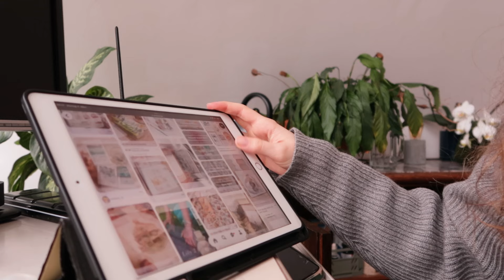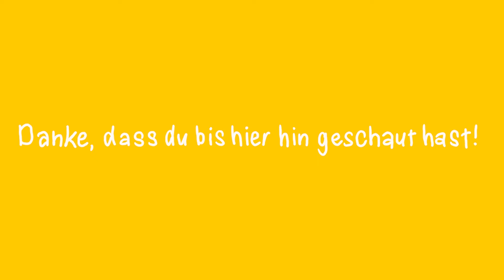Ich brauche Veränderung - jetzt! | Julie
Hey du, schön, dass du wieder dabei bist bei einem neuen Video. Heute passiert nichts Spektakuläres, aber ich hoffe, dass dir dieser Vlog trotzdem gefällt :))
Ich freue mich sehr, über den Austausch mit dir in den Kommentaren. Hinterlasse auch gerne ein Abo, dass unterstützt mich und meine Arbeit hier auf diesem Kanal!
xx Julie

Auf Instagram findest du mich unter   @juliesvideoschnipsel

Timestamps:
00:00 Bisschen quatschen
04:33 Eine Aquarellkarte malen :)
04:53 Ein paar Schnipsel
06:02 Ich habe mich endlich mal wieder kreativ gefühlt
07:12 Ich wurde geinfluenced
08:56 Es ist schon ziemlich spät, aber ich will jetzt umstellen
12:13 Es hat sich gelohnt
12:23 Outro

Mein Equipment und was du oft in Video siehst :) :

Stativ* (sehr günstig und echt top)
Schnittprogramm*: Premiere Pro von Adobe
MacMini*: (hauptsächlich fürs Schneiden)
Laptop*: (hauptsächlich fürs Studium)
iPad*: (für die Beschriftungen, meins ist Gen 7.): ähnlich
Apple Pencil*

Alle Links mit * sind Affiliate Links, das bedeutet, dass du mich und meinen Kanal finanziell unterstützt , ohne, dass die Produkte für dich teurer sind, aber Amazon mir einen Prozentsatz vom Kaufpreis auszahlt - du darfst ganz klar für dich entscheiden, ob du über diesen Link kaufen möchtest oder nicht! :)